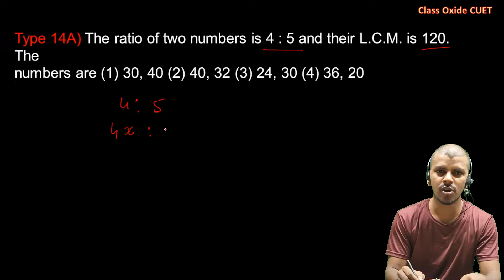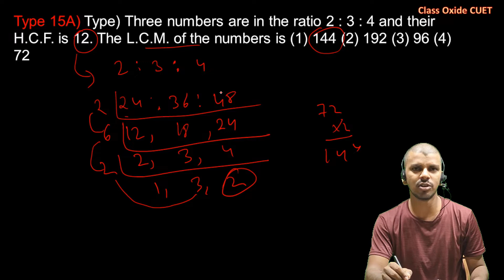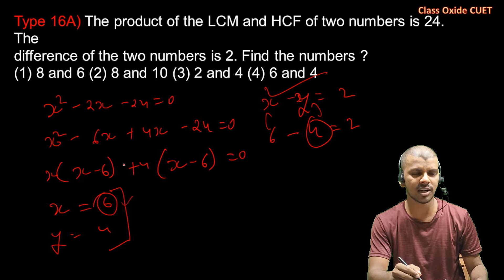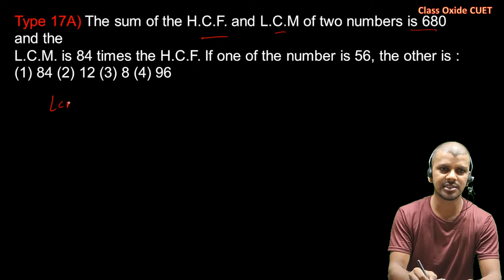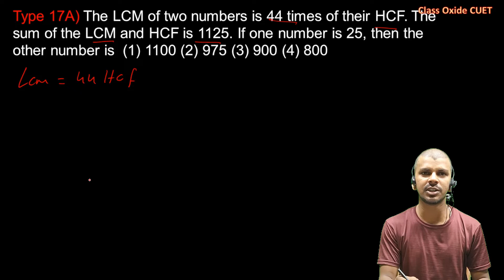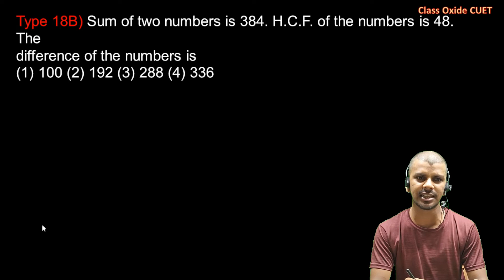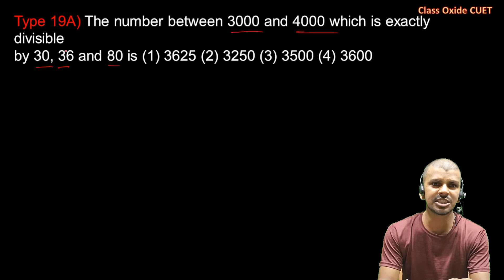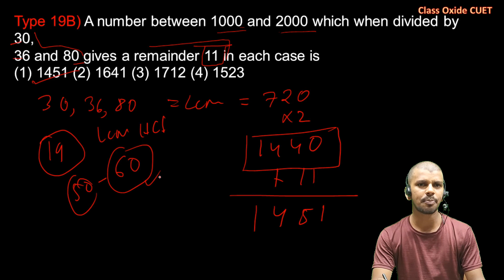CUET 2023 General Test Preparation | LCM & HCF Type 14 - 19 | Quantitative Aptitude Maths lectures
About the video : CUET 2023 General Test Preparation | LCM & HCF Type 14 - 19 | Quantitative Aptitude  Maths  lectures
This video is for CUET 2023  Exam  .
In General test of CUET exam Quantitative aptitude (Maths ) is very important this video explains LCM & HCF chapter for this CUET exam . This is part 7 of Lecture .

About the Channel : Class Oxide CUET is a educational channel . in this channel we will provide educational videos for CUET exams.
Common University Entrance Test ( CUET )  is newly introduced Entrance exam for  graduate and class 12  passed students . this exam will help students to get admission in university for Under graduation courses .  CUET will also have CUET PG for students interested  in taking admission in university for  post graduation courses.